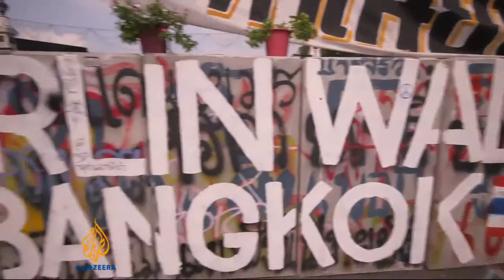กำนันสุเทพ Thailand Protests Then and Now